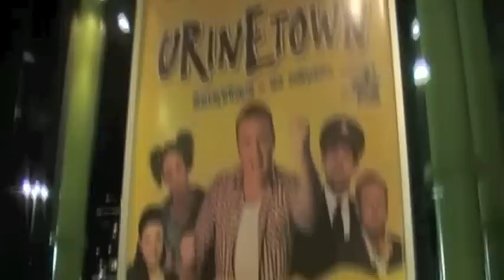Road Trip in die Niederlande